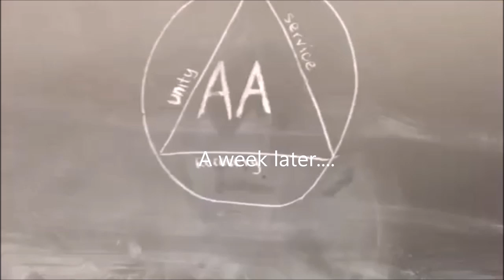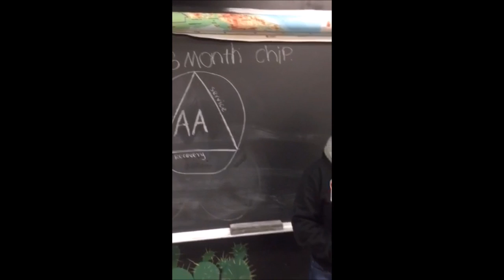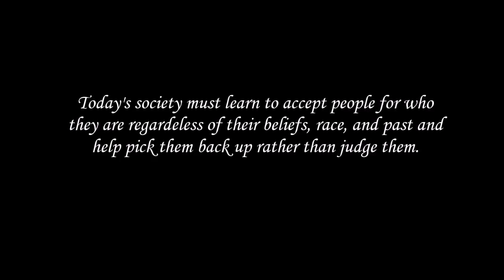CHS MOVIE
sdsdsa